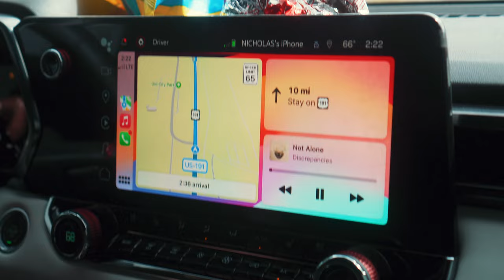Road to MOAB | AEV x Peak EJS 2024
On this video, we team up with Sean Holman (Use for Adventure/OVR Magazine) and Matt Felderman (AEV Conversions) for a road trip from California to Utah for Easter Jeep Safari 2024.

On the way, we find an awesome campsite on the border to unwind and enjoy the stars.

Upon our arrival, what better way to break in the new truck than to hit Fins and Things with the AEV team before the craziness that is EJS